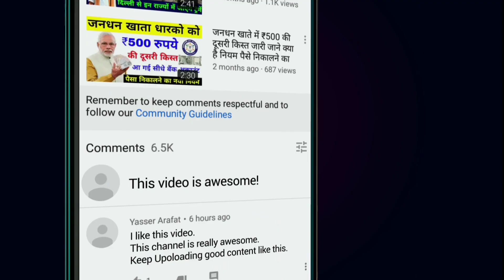इन राज्यों में पड़ेगी भयंकर ठंड कोहरा ही कोहरा होगी बारिश weather news today mausam ki jankari